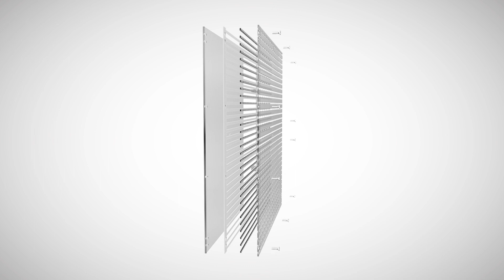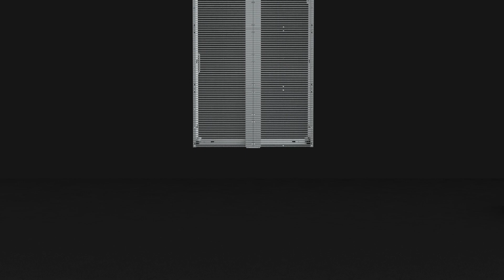YAHAM transparent LED Display Design Detail C0 Series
Transparent display can give a new aesthetic feeling. Check this video about product design details and see how you can utilize it to create compelling visuals. A proud YAHAM product.